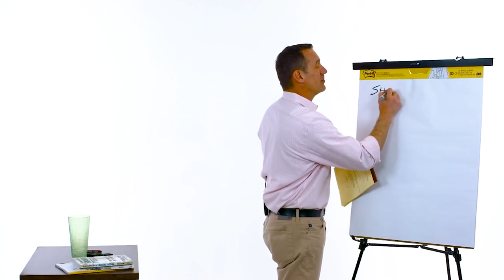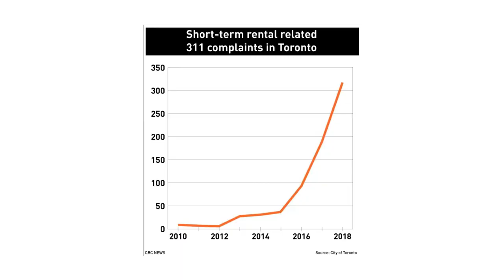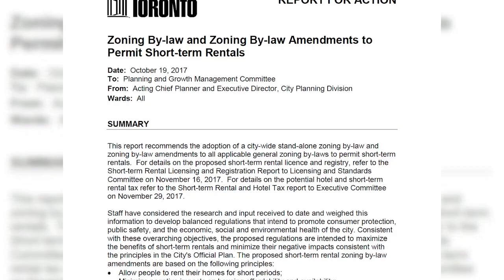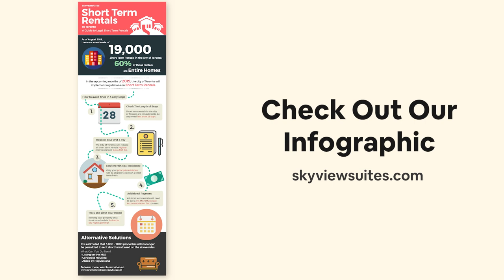A Brief History of Short Term Rentals - Toronto Edition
This video describes what a short term rental is from the city of Toronto's perspective, the history of AirBnB and the sharing economy in Toronto and how the new rules will affect owners and renters.